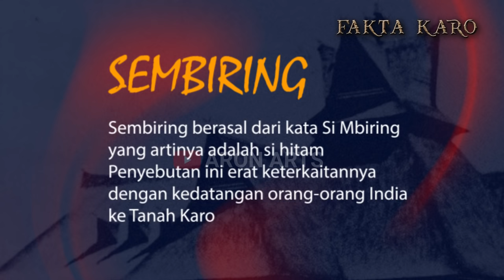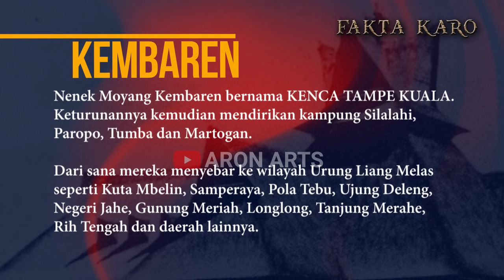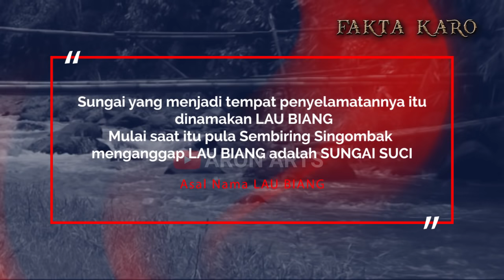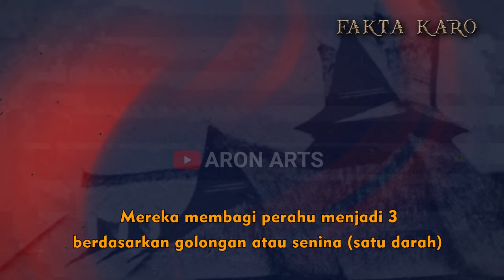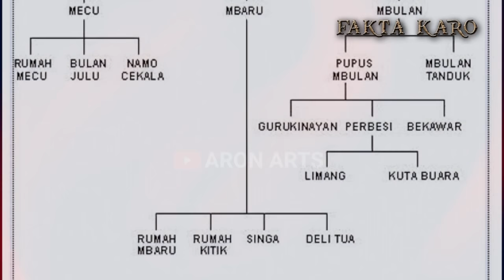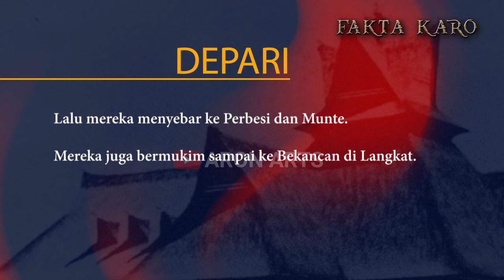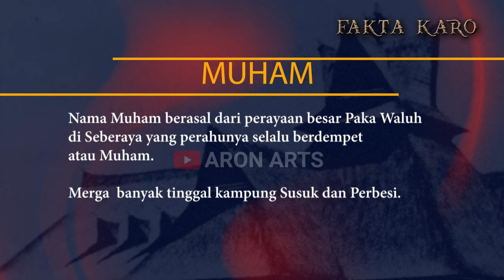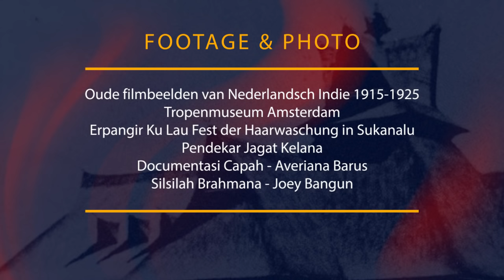SEJARAH SEMBIRING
Sembiring berasal dari kata Si Mbiring yang artinya adalah si hitam. Penyebutan ini erat keterkaitannya dengan kedatangan orang-orang India ke Tanah Karo. Mereka semua berkulit hitam. Di sisi lain orang-orang Sembiring keturunan Pagaruyung juga berkulit hitam. Lebih hitam dari orang-orang yang sudah tinggal lebih dulu di tanah Karo ketika itu.

Merga Sembiring terbagi menjadi 2 golongan :

SEMBIRING SI MAN BIANG. Kelompok ini bisa memakan daging anjing. Terbagi menjadi 4 sub merga yaitu : Kembaren, Sinulaki, Keloko dan Sinupayung.

SEMBIRING SI MANTANGKEN BIANG atau lebih dikenal dengan Sembiring Singombak. Kelompok ini tidak bisa memakan daging anjing karena punya sejarah sendiri. Golongan merga ini dikenal juga dengan golongan Sembiring Singombak karena melakukan upacara ritual Seremai Sekali (32 tahun sekali) menghanyutkan abu pembakaran jenazah leluhur di sungai Lau Biang di Seberaya. Golongan ini mempunyai 15 sub merga yaitu : Brahmana, Colia, Pandia, Gurukinayan, Keling, Depari, Pelawi, Bunuaji, Busuk, Meliala, Maha, Muham, Pandebayang, Tekang dan Sinukapur.

NASKAH

NARATOR, SCRIPT & PRODUCER
Joey Bangun

SUMBER PUSTAKA

Sejarah Karo dari Zaman ke Zaman - Brahma Putro
Adat Karo - Darwan Prinst, SH
Sejarah Batak Karo Sebuah Sumbangan - J.H. Neumann
Adat Istiadat Karo – P. Tamboen
Riset Silsilah Brahmana - Joey Bangun

FOOTAGE & PHOTO
Oude filmbeelden van Nederlandsch Indie 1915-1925
Tropenmuseum Amsterdam
Erpangir Ku Lau Fest der Haarwaschung in Sukanalu
Pendekar Jagat Kelana
Documentasi Capah - Averiana Barus
Silsilah Brahmana - Joey Bangun

MUSIC
Odin – Evan King